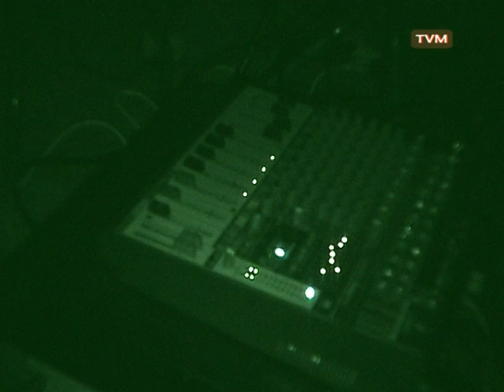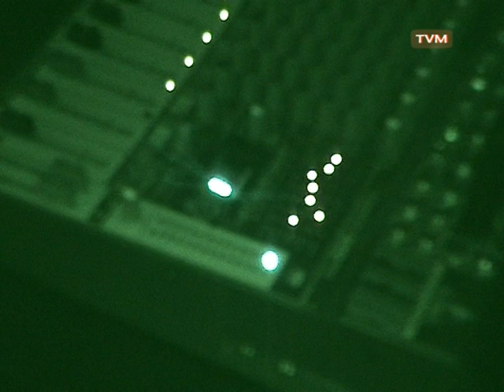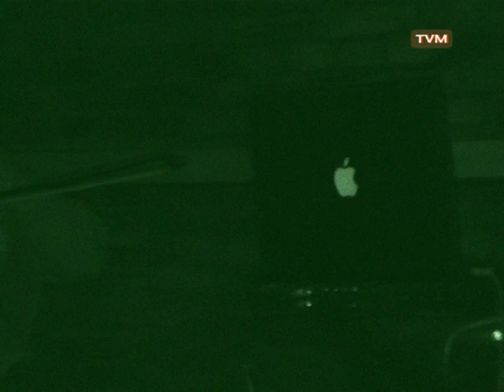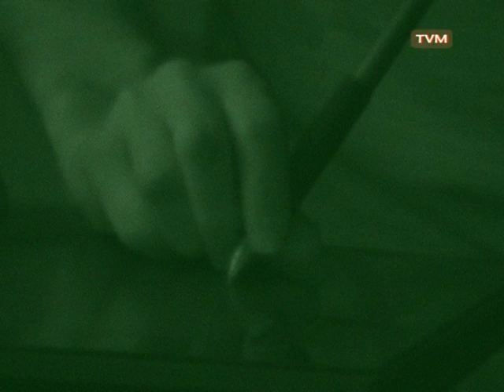Thembi Soddell - Anthea Caddy - 2 dec 2009 Del 2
Thembi Soddell - Anthea Caddy - Fra Det Poetiske Bureau 2 dec 2009 Del 2